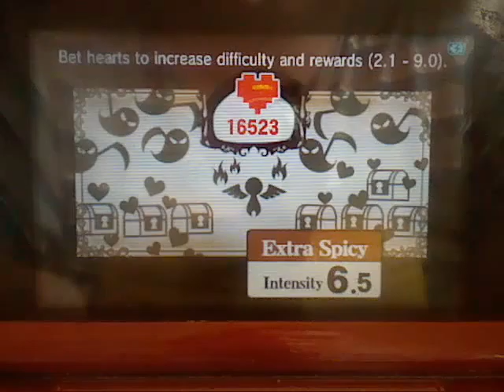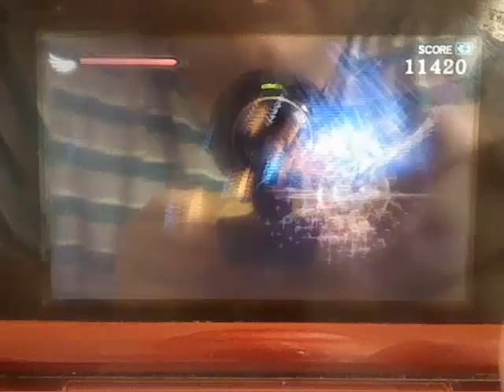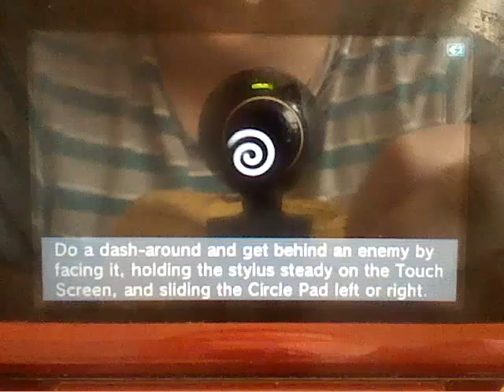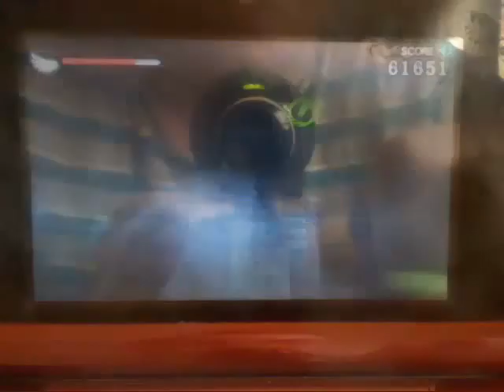Kid Icarus Uprising Chapter 16 part 1